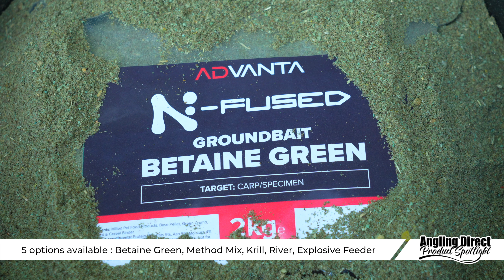Advanta N-Fused Fishing Groundbait – Product Spotlight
Advanta N-Fused Fishing Groundbait...

In this video, Phil Spinks takes you through the nuances of the Advanta N-Fused Fishing Groundbait, a true game-changer for the contemporary angler. This groundbait is a cut above the rest, offering an impressive range of five bespoke mixes, each formulated with unique ingredients to suit a variety of water conditions.Amongst the star performers is the N-fused Krill groundbait, packed with crushed fish pellets and fine-tuned to handle an array of fishing situations. Regardless of whether you're a lover of still waters or a fan of running water, this groundbait proves its mettle.But the Advanta N-Fused Fishing Groundbait isn't merely about attracting fish; it's been designed to keep them in your swim for extended periods, giving you more opportunities for successful casts.

Each pack comes in a 2-kilo resealable bag, ensuring your bait remains fresh and is conveniently at hand during your fishing adventures.

Crafted with pride in the UK and exclusively available at Angling Direct, the Advanta N-Fused Fishing Groundbait stands ready to redefine your angling exploits.

Ready to experience the Advanta difference? Take a closer look at the Advanta N-Fused Fishing Groundbait.